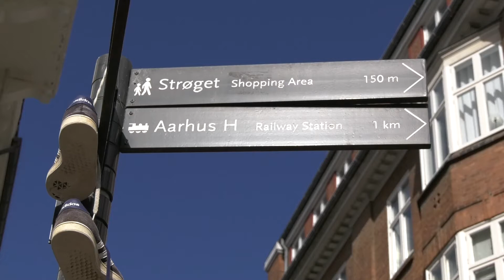Visual proof - Gruppe 17